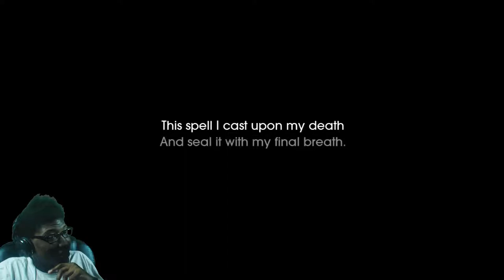Child of Light | Epsiode 15 | Betrayal!